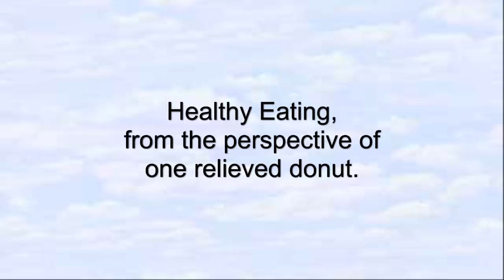Lose Weight, Seattle. Hypnosis Works!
Healthy eating, as narrated by one relieved DONUT.  If you're ready for healthy changes in your eating habits, call "Best of Bellevue" Mindworks Hypnosis & NLP.  Our award is for Best Weight Loss and Control Program, 2011, 2012, and 2013.